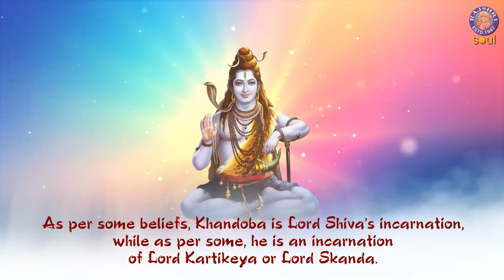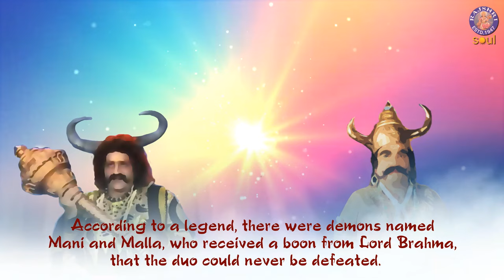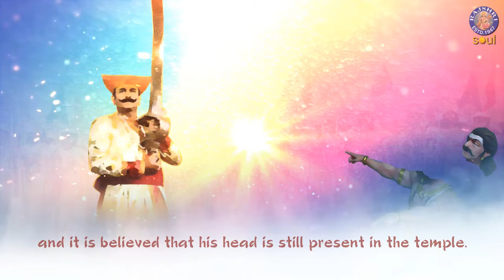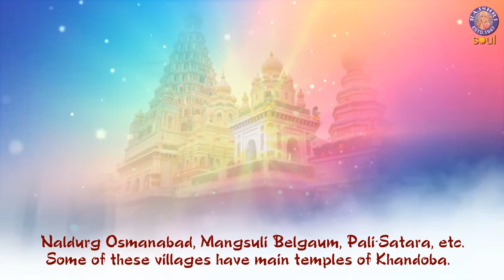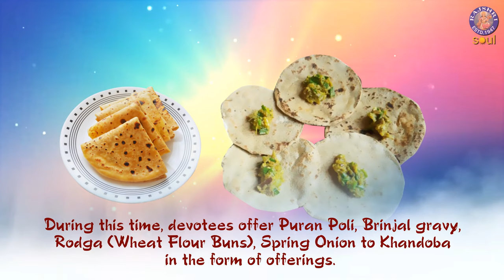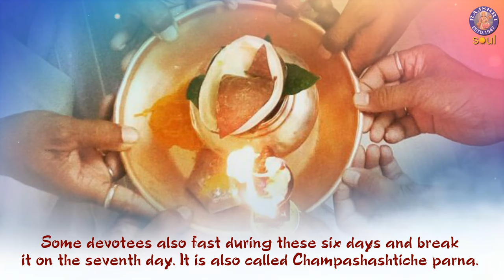खंडोबाची कथा | Khandobachi Katha | Story of Malhari Mahatmya (Khandoba) | Devotional Story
The worship of Khandoba developed during the 9th and 10th centuries from a folk deity into a composite god possessing the attributes of Shiva, Bhairava, Surya and Kartikeya (Skanda). He is depicted either in the form of a linga, or as an image of a warrior riding on a bull or a horse.